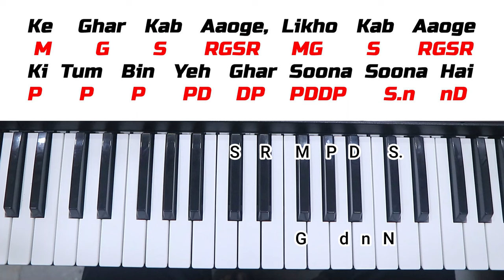Sandese Aate Hain - सिर्फ़ 1 बार में बजाना सीख जाएँगे | Very Easy Piano/Harmonium Tutorial